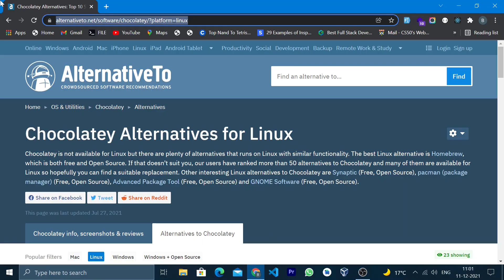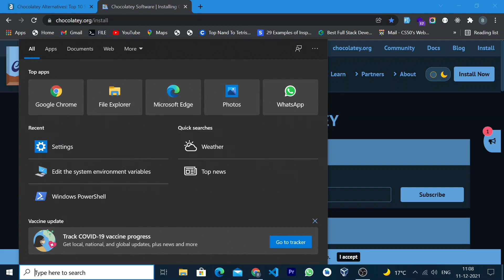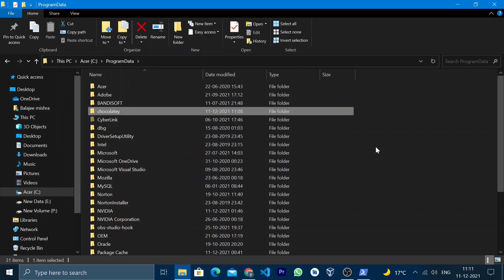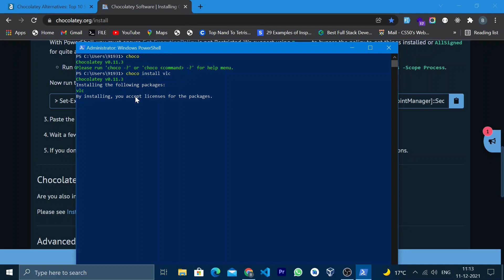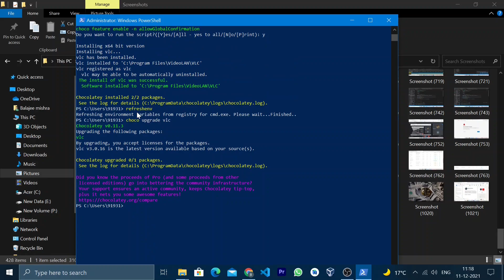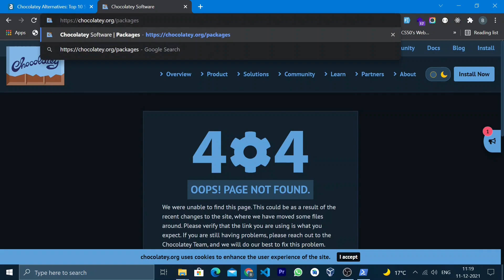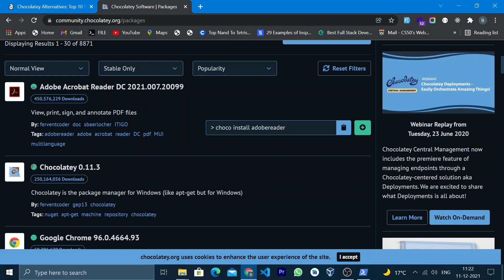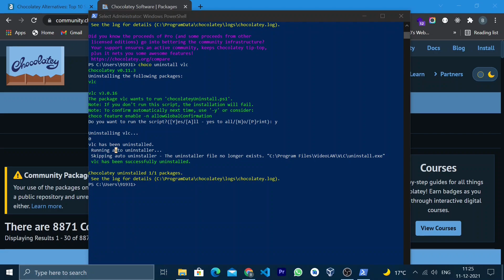chocolatey || easiest way of installing ,upgrading and deleting software on your system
Hey Guys in this video I have discussed about chocolatey which is a package manager for window. By using this it's very easy to managing software on your system.
Downloading software on window using command only.
uninstall chocolatey from windows 10
How to install and uninstall Chocolatey on Windows
How to install chocolatey in Windows
Downloading software on window using either powerShell or cmd